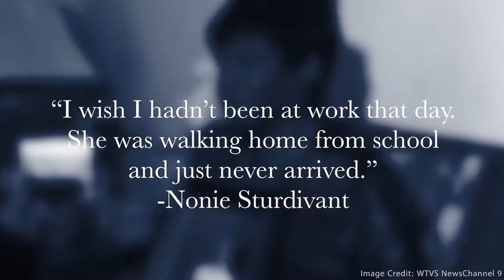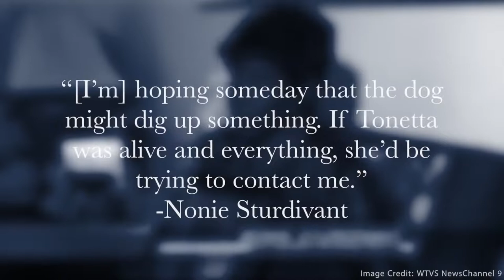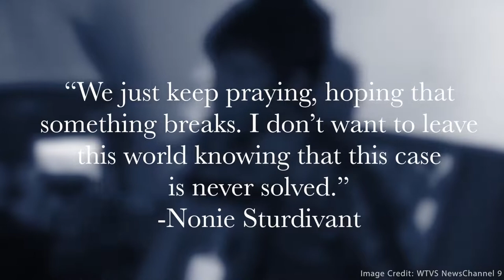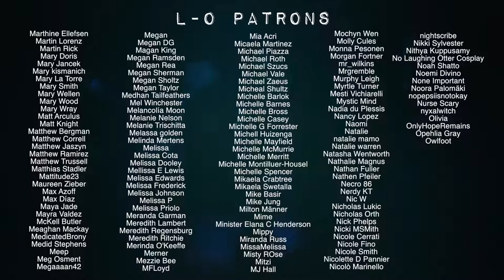Cayleigh Elise Videos: The Vanishing of Tonetta Carlisle DARK MATTERS #44